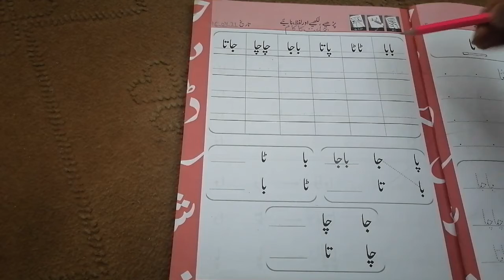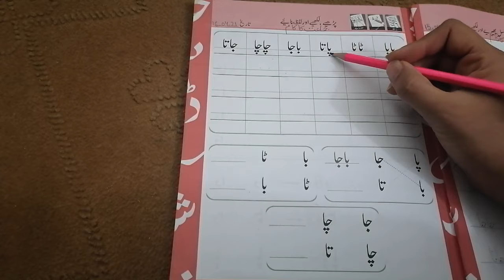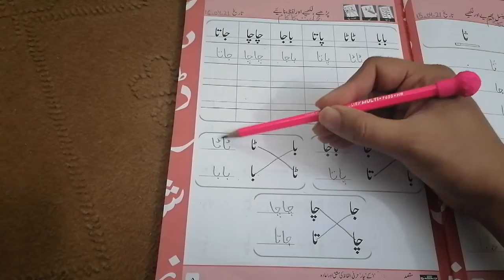M_III Jugnu urdu lesson no. 5(16.04.2021)